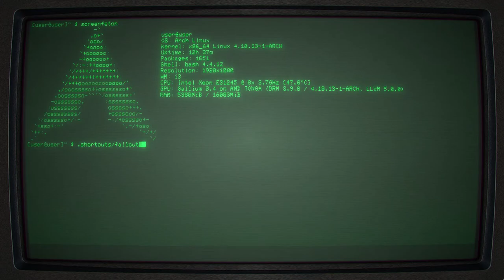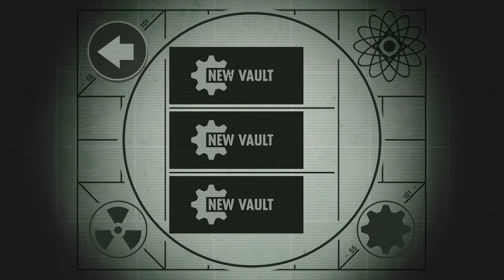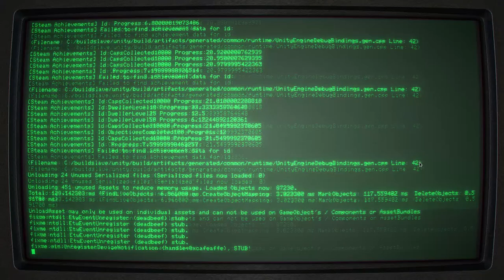Fallout Shelter ·· Linux Gameplay using Wine Gallium Nine